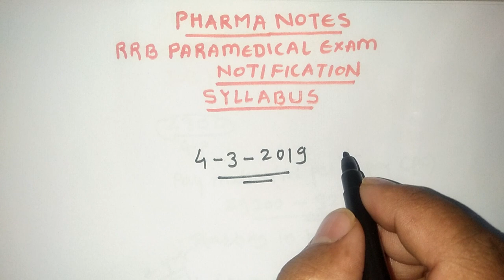RRB PHARMACIST EXAM 2018 | ONLINE REGISTRATION | SYLLABUS | $ALARY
Railway Pharmacist Exam | 2018